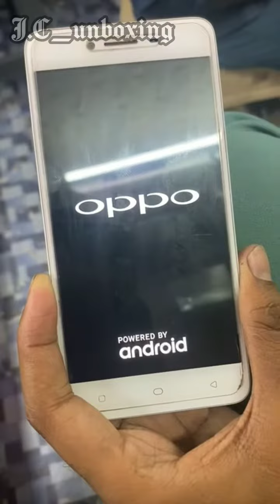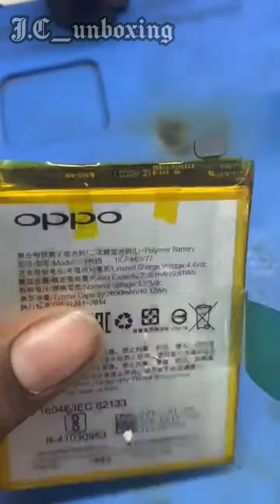auto restart OPPO / and power on/off a37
Where is restart option in OPPO A37/ ato restart and power off /on
oppoA37-restart